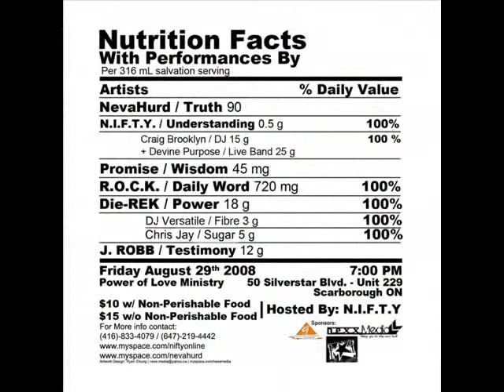Toronto's Hunger Promo Vid 1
N.I.F.T.Y. & NevaHurd break down the concept for the Toronto's Hunger Concert